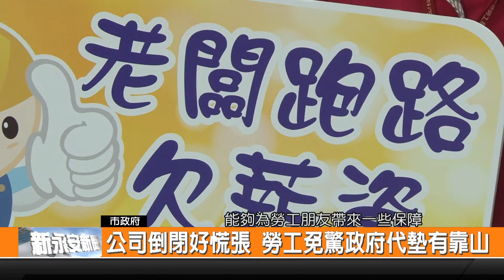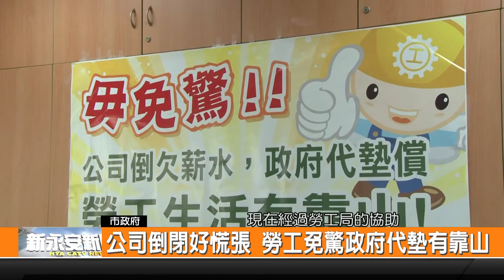公司倒閉好慌張 勞工免驚政府代墊有靠山-新永安新聞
每一個人工作都是為了生活 要是公司突然倒閉欠薪水 該怎麼辦呢 臺南市政府勞工局一直以來都很重視勞工的權益 除了第一時間會派人員到公司了解企業的營運狀況以外 勞基法還有墊償基金的代墊制度 可以為勞工朋友帶來一些保障